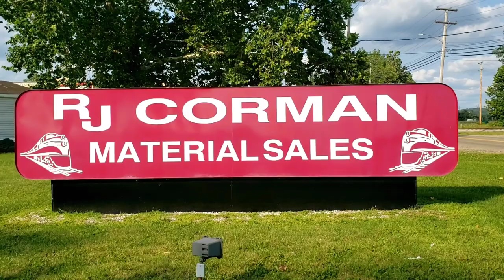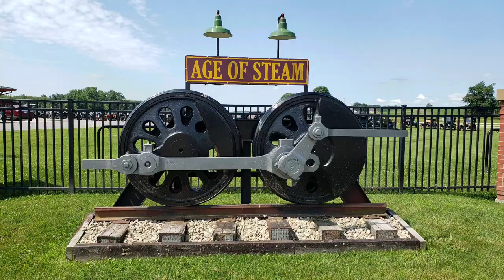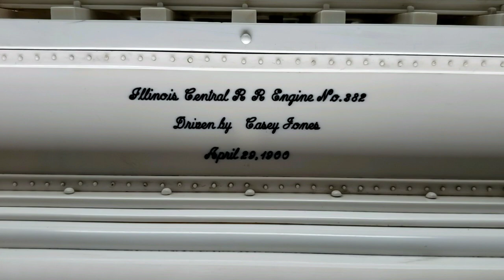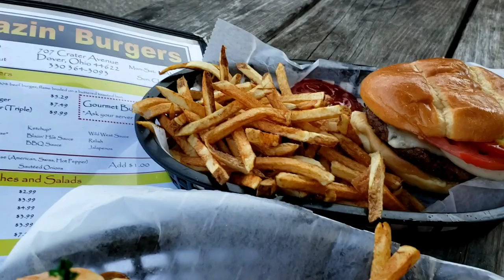Dover Ohio, The Ernest Warther Museum & Gardens. Locomotive carving like you never seen.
On Saturday July 31st 2021, the wife and I traveled to the Ernest Warther Museum & Gardens.
It is located in Dover Ohio off of interstate 77. It is just north of New Philadelphia and just east of Sugarcreek Ohio.
At the Warther carving museum, you can explore the Swiss style gardens, A 3 acre Park, that has a saddle tank engine and a caboose on display. On sight is the Family home, a 73,000 button collection that belonged to Frieda his wife. the Warther cutlery building were you can purchase some of the best kitchen and carving knives around. The museum itself houses a very unique collection of steam Locomotive carvings, which are carved from walnut, ebony and ivory.
The Smithsonian has deemed the collection  as a priceless work of art.

Ernest "Mooney" Warther,  the world's master carver,  was born in 1885 to Swiss immigrant parents. Mooney began carving at age 5. His focus was the evolution of the steam engine. The museum has over 100 pieces in the collection. It is located at
331 Karl ave.
Dover, Ohio 44622
they are open daily from 9-5 where you can take a guided tour or just take your time and roam freely.
you can purchase tickets online or at the door.

Thanks again for stopping by and watching The Warther carving museum in Dover Ohio